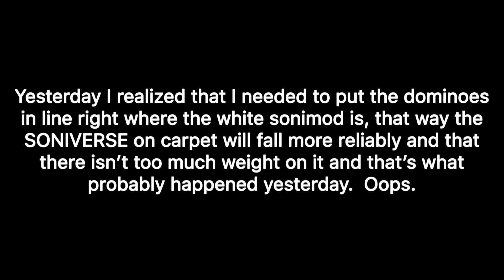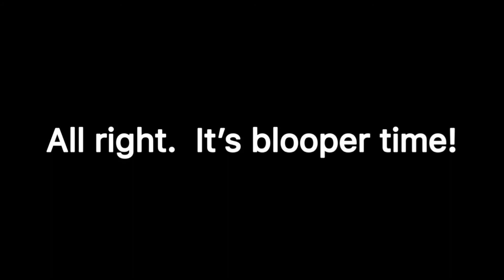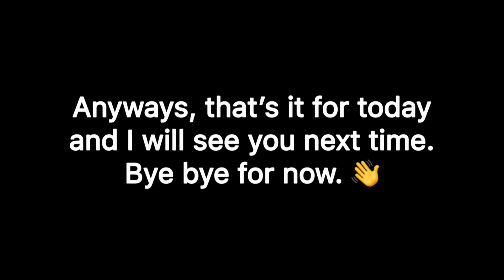30daydominochallenge Day 12 (Carpet Domino Setup Part 2)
What’s up, Domino Community? Here is Day 12 of 30daydominochallenge that was built in over 30 minutes, plus a SONIVERSE on carpet test and an accidental little mishap I had while trying to knock it down. 😂 I’ve decided to build a domino setup on carpet again cause it’s kinda my favourite thing to do, except the time that I had a stomach cramp yesterday and other times. Not my best experience. Anyways, I hope you enjoyed this video and as always, keep on building.